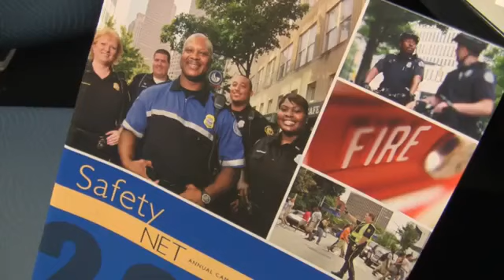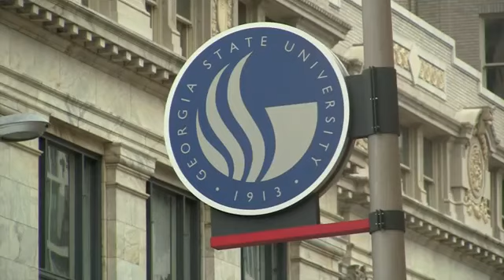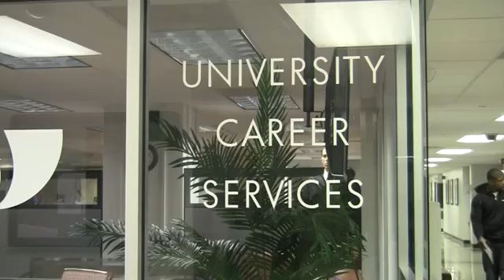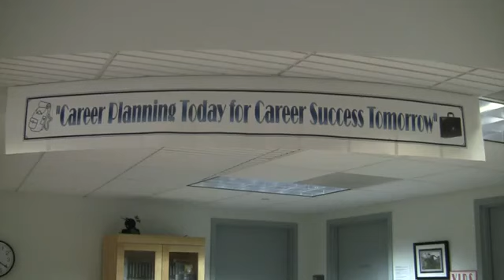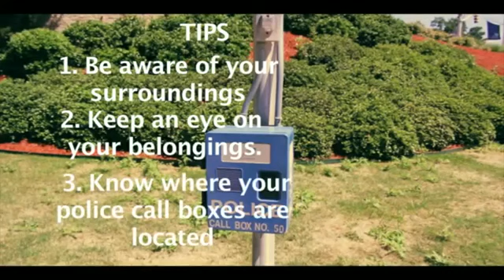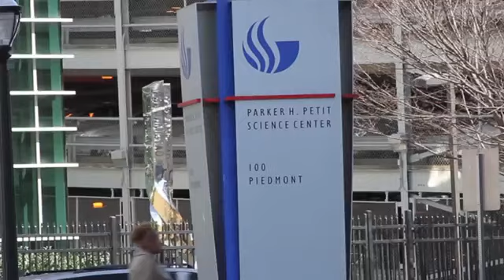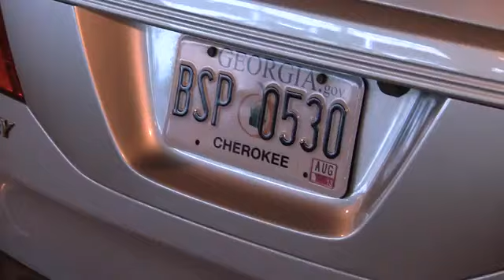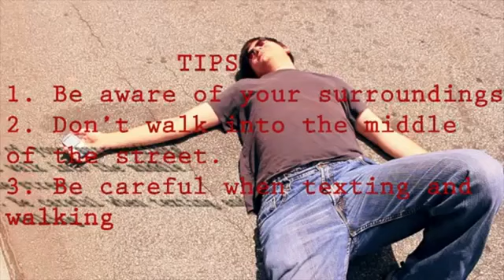Panther Report 3/11/2013 - 3/15/2013